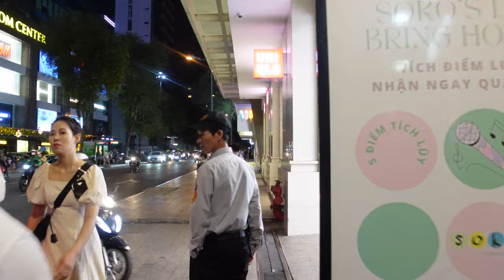Watch Before you travel in a Limo Van in Vietnam.....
Bitcoin:       3Lt2MYofxvYGmcwa8tkxCCwcNr9K35kvFp
Ethereum : 0x11D2c9f5f9E9ABa970a1E45E99F37032a1779c38
SHIB: 0x473310dD0E7F0158C083Cbd485d020832E2a6bc0